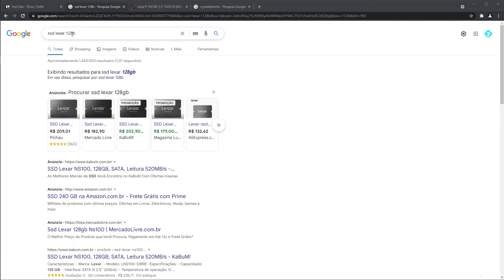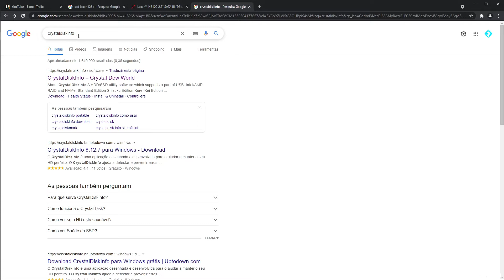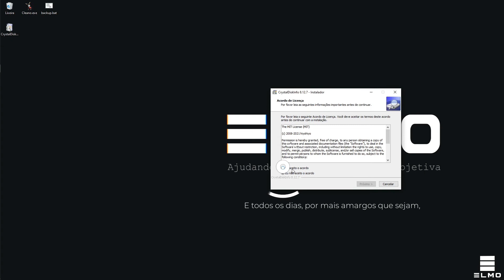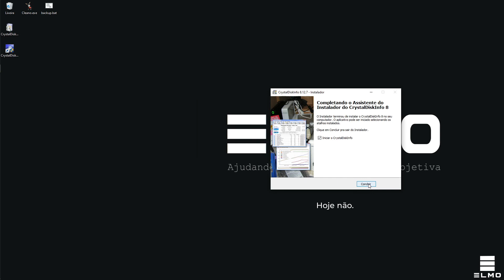Como saber vida útil do SSD - Elmo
Como saber quanto tempo de vida útil (TBW) resta para o seu SSD começar a apresentar problemas de saúde ssd tutorial informática TecElmo

👑 SEJA MEMBRO

⚡ EQUIPE

Thumbnail: Elmo

📌 NOTA